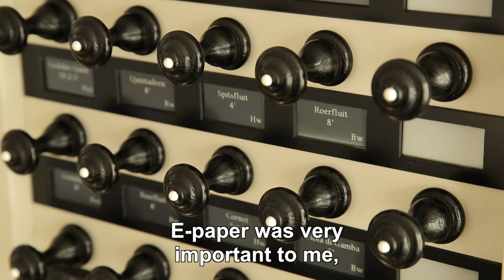Rudi de Munck talks about his passion for music and quality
His “dream organ,” as he calls it, built to his own design. Rudi de Munck talks about his passion for organ and Mixtuur.